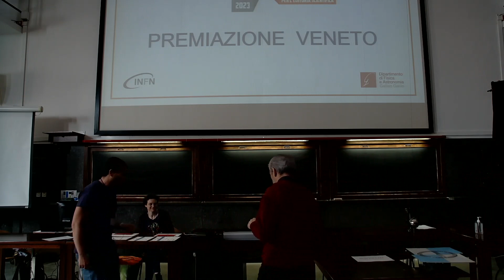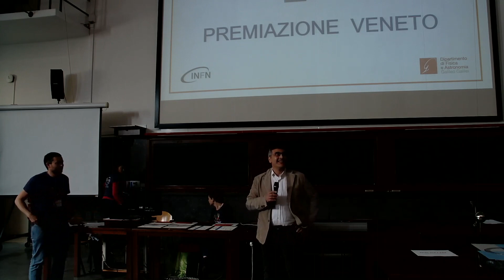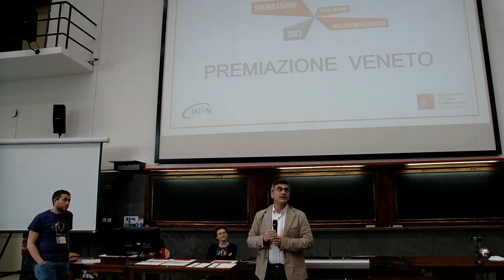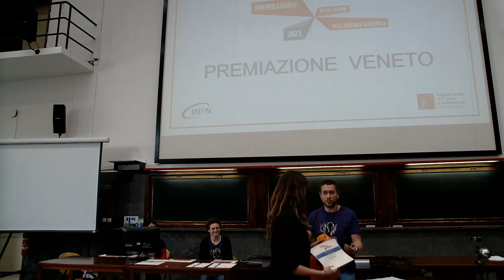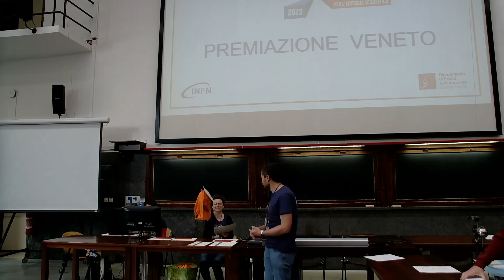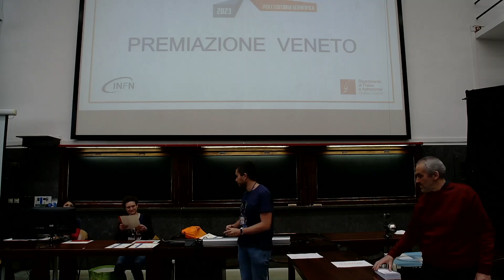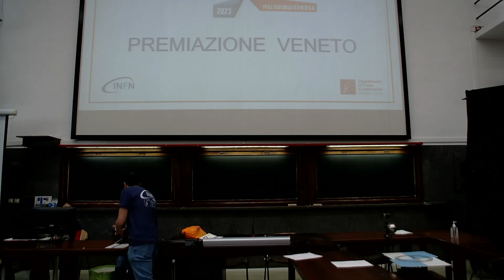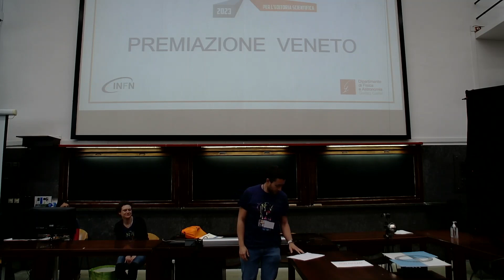Premio Asimov 2023: Finale Veneto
Cerimonia finale della regione Veneto del Premio Asimov 2023.

Il Premio Asimov è un riconoscimento riservato ad opere di divulgazione e di saggistica scientifica particolarmente meritevoli. Esso vede come protagonisti sia gli autori delle opere in lizza che migliaia di studenti italiani, che decretano il vincitore con i loro voti e con le loro recensioni, a loro volta valutate e premiate.